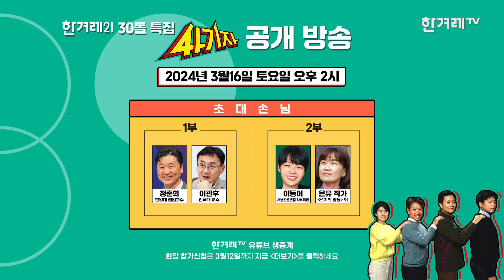소아과 오픈런과 응급실 뺑뺑이, 의사는 얼마나 부족할까? [사기자 ep.11-2]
의대 증원 논쟁으로 2024년 2월20일 발생한 전공의(인턴, 레지던트)들의 집단사직 사태가 2주째에 접어들고 있습니다. 급한 수술이나 진료를 받지 못한 환자들의 불안은 커지고 남은 의료인력은 2배 이상의 노동으로 극도의 피로를 호소하고 있습니다. 일부 의대 교수들이 중재에 나서며 절충안을 제시했으나, 정부와 의료계는 여전히 강 대 강 대치를 풀 생각이 전혀 없어 보입니다. 이번 주 ‘사기자’에서는 의사 수를 늘려야 한다고 꾸준히 의사단체와 맞서온 김윤 서울대 교수(의료관리학)를 초대해 의대 증원 문제와 의료 공공성 문제에 대한 이야기를 나눠봤습니다. 자세한 내용, 지금 ‘사기자’에서 확인해 보시죠.

한겨레21 창간 30돌 특집 사기자 공개방송 안내 (2024년 3월16일)

한겨레21 기사읽기
- “의대 증원은 필요조건…‘좋은 의료제도’ 논의로 진화해야”
- 환자는 애타는데… ‘의료 파행’ 언제까지 가나

TimeStamp
00:00 인트로
00:14 오늘의21 - 의사는 얼마나 부족할까?
43:46 내일의21 - 다음 주 한겨레21 미리보기
45:48 마무리토크

제작진
출연 : 김규원, 김양진, 신다은, 류석우, 서혜미
카메라 : 권영진, 장승호
음향 : 박성영
그래픽디자인·섬네일 : 문석진, 김수경
행정 : 김양임
연출 : 장지남
제작 : 한겨레TV